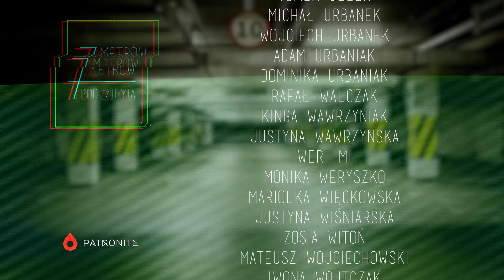Jak naprawdę wygląda ŻYCIE Z PADACZKĄ? – 7 metrów pod ziemią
👤Gościem odcinka jest Jakub, który w wieku 17 lat zachorował na padaczkę.